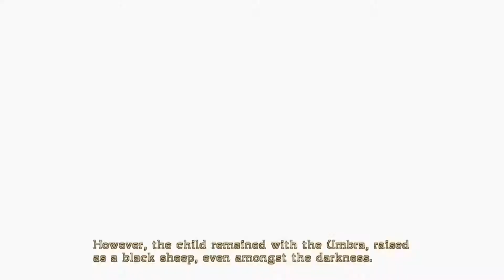베요네타 : 챕터 12 The Broken Sky